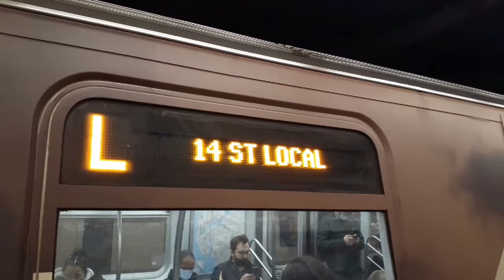BMT Canarasie Line: R143 (L) Train with Paramount Livery @ Grand Street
This video shows an R143 L Train wrapped in a Paramount Livery on it's way to Broadway Junction. So this is my recording of the train.